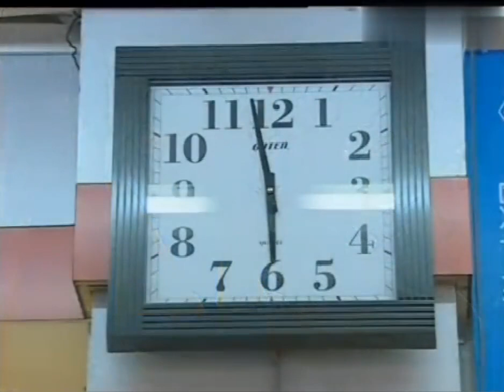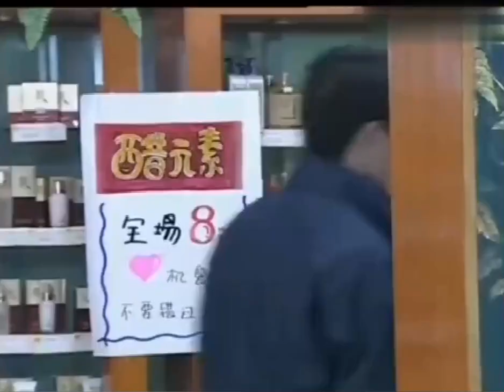高智商男子抢金铺，自称他作的案，會讓让整個城市顫抖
【天不藏奸】寶藏好劇推薦，看劇入坑必備